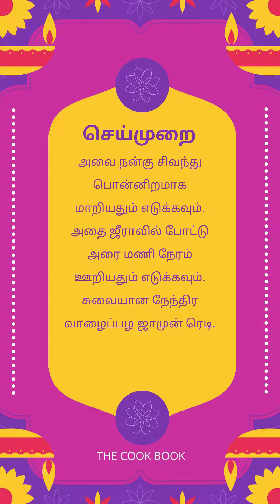Diwali sweet recipe in tamil | நேந்திர வாழைப்பழ ஜாமுன் | banana jamun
Please check our playlist for more interesting recipes